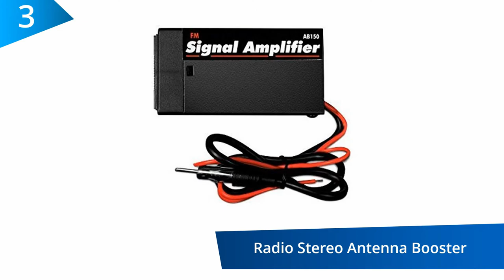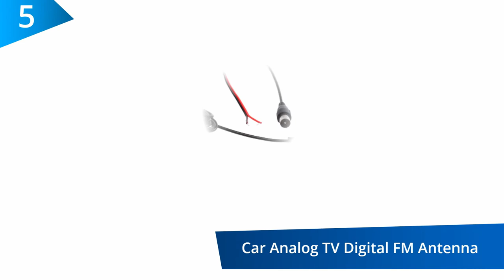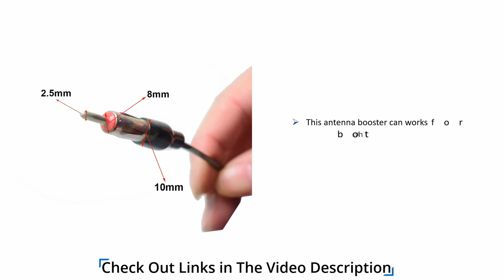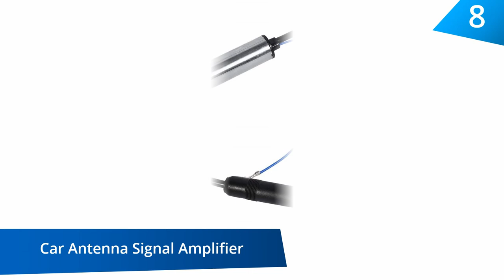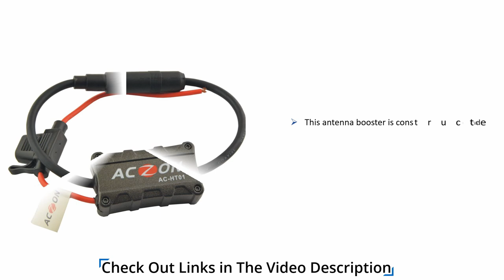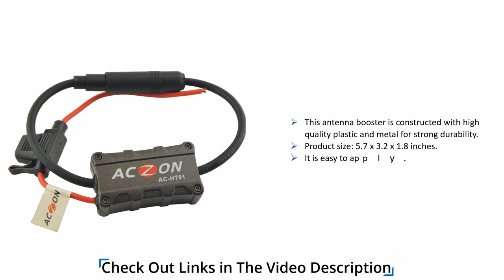Best Car Antenna Booster 2022